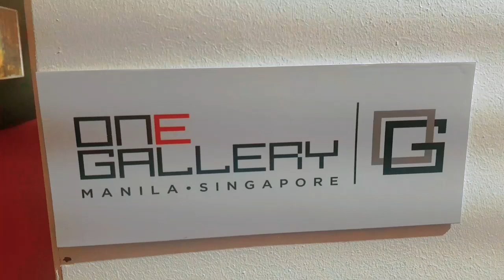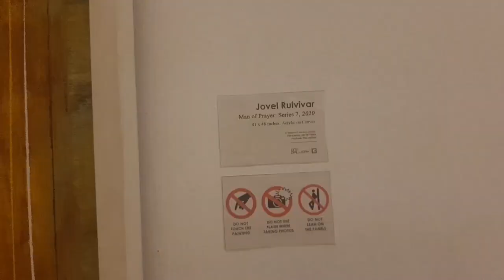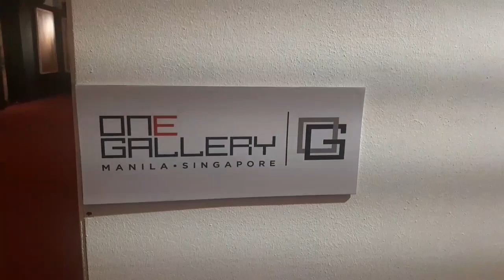ONE GALLERY ART EXHIBIT at Eastwood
ONE GALLERY  at Eastwood|
ONE GALLERY ART EXHIBIT 2021|